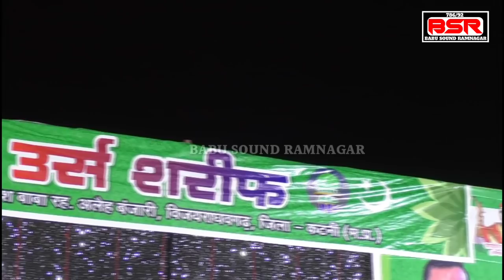Mujtaba Azeez Naza | qawwali | Aye hind ke wali | ऐ हिंद के वाली |बंजारी लाइव प्रोग्राम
बंजारी विजयराघवगढ़ एम.पी.का शानदार स्टेज़ प्रोग्राम

कव्वाल- मुजतबा अजीज नाज़ा

कव्वाली- ऐ हिंद के वाली

रिकॉर्डिंग - बाबू साउन्ड रामनगर

बाबू साउन्ड रामनगर जिला- सतना एम.पी.

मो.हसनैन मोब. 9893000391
मो. नूरुल हसन मोब. 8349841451